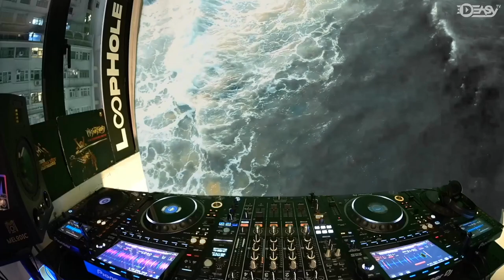Deasy - "Everything's Different" (Liquid Drum & Bass) on Deasy Tv (FULL TRACKLIST)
Deasy

FULL TRACKLIST:

1. By your side (Logistics Remix) - S.P.Y
2. Truly One (Kasra & Enei Remix) - Origin Unknown
3. Addict (Original Mix) - Calibre
4. All You Got (Original Mix) - Calibre
5. Read My Mind (Original Mix) Myth, Zero T
6. Everything I Do (Original Mix) - J Majik
7. Good To Me (Original Mix) - Monty, Alix Perez
8. Familiar Stranger (Original Mix) - Deasy
9. Everlasting (Original Mix) - Technimatic
10. One More Chance (Original Mix) - Zero T
11. From Inside (Original Mix) - The Vanguard Project
12. Sunrise feat. DRS (Original Mix) - Calibre, DRS
13. Masquerade (Original Mix) - Lenzman
14. Follow The Light (Original Mix) - Sub Focus
15. Pickett Line (Technimatic Remix) - DC Breaks
16. Turn Down The Lights (Original Mix) - Benny Page
17. Salvation (Original Mix) - Total Science, Digital, Spirit
18. Rotary Motion (Calibre Remix) - Technimatic, LSB
19. Born To Spin (feat. Dynamite MC) (Original Mix) - Dynamite MC, LSB
20. Rumble (Original Mix) - Digital, Total Science, Spirit
21. Nova (Original Mix) - Nu:Logic
22. Atlantis (Marky & S.P.Y 12" Rework) - LTJ Bukem
23. Inside My Soul (Original Mix) - Logistics
24. Down The Line (Original Mix) - MC Fats, Alix Perez
25. Transference (Original Mix) - Technimatic
26. Dayz (Original Mix) - Ed:It
27. Antihero (Original Mix) - Technimatic
28. Recharge (Benny L Remix) - Andy C, Shimon
29. I Refuse (Original Mix) - Netsky
30. Mind Seasons (Original Mix) - Pola & Bryson
31. Hospitalised (Original Mix) - The Vanguard Project)
32. Is Anybody Out There? (The Vanguard Project Remix) - S.P.Y, Bcee
33. Lunar Bass (Commix Remix) - Origin Unknown
34. Just Hold On (Sub Focus & Wilkinson vs Pola & Bryson Remix) - Sub Focus, Wilkinson
35. Identity Crisis feat. Dexcell (Original Mix) - Dexcell, The Vanguard Project
36. Soul Patrol feat. MC Conrad (Lenzman Deep In Your Soul Remix) - MC Conrad, Total Science
37. Ponderosa (Original Mix) - Calibre, dBridge
38. The Tube (Original Mix) - SpectraSoul
39. Wicked Man (Original Mix) - The Vanguard Project
40. Luv U Tonight (Original Mix) - The Vanguard Project
41. True Romance (Original Mix) - dBridge
42. We Are The People (Original Mix) - Break
43. Protection (Original Mix) - Culture Shock
44. For This ft. Liam Bailey (Original Mix) - Friction
45. Together In The Night feat. Mira (Original Mix) - Chris.Su
46. Let It Fall (Original Mix) - Technimatic
47. The Great Scorer (Original Mix) - Bcee
48. Shift Break (Original Mix) - Nu:Tone
49. Talk Loud (Original Mix) - Zero T, Villem, Duskee
50. Lightwave (Original Mix) - Technimatic
51. Hold Tight Girl (Original Mix) - Redeyes, Lenzman
52. Future (Calibre Remix) - Breakage, Madi Lane
53. Rebuild (Original Mix) - Logistics
54. Drop It Down (Original Mix) - Calibre
55. BLVD (Original Mix) - Loadstar
56. Colour Wheel (Friction & K-Tee VIP Mix) - Logistics, K-Tee
57. Desire (Bladerunner & Saxxon Remix) - Savage Rehab
58. More Than Words (Original Mix) - Bcee, Charlotte Haining
59. Notions (Original Mix) - In:Most
60. New Day feat. DRS (Original Mix) - LSB
61. The Glow (Original Mix) - Technicolour, Komatic
62. Emerald City feat. Pola & Bryson (Original Mix) - Hugh Hardie
63. Work It Out feat. Collette Warren (Original Mix) - FD
64. Poodle Dub (Original Mix) - Bcee
65. Ambra (Calibre Remix) - FD
66. The Counting Tune (Original Mix) - Technicolour, Technimatic
67. The Great Drum and Bass Swindle (Logistics Remix) - London Elektricity
68. Broken Dreams (Original Mix) - Lenzman
69. More Jungle (Original Mix) - The Vanguard Project
70. Elevate(feat. Leo Wood) (Original Mix) - The Vanguard Project, Leo Wood
71. Archive (Original Mix) - Calibre
72. Everything’s Different (Original Mix) - High Contrast
73. It’s Jazzy (Original Mix) - Roni Size